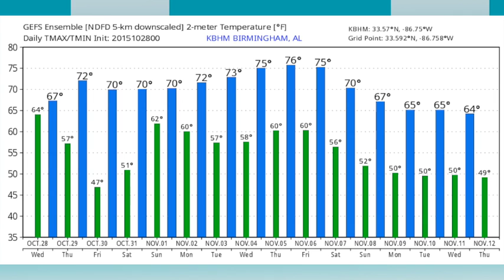October 28, 2015 Weather Xtreme Video - Morning Edition